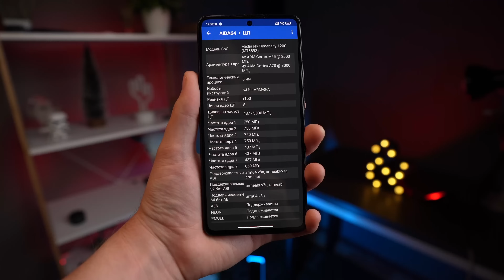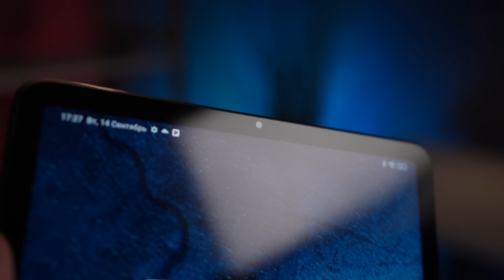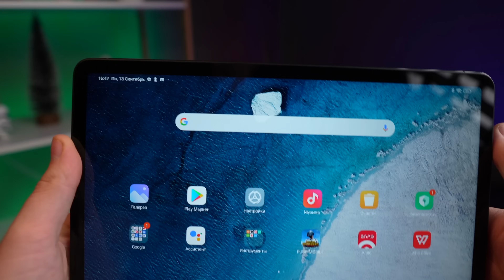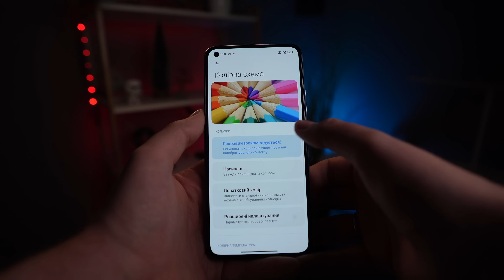Знайомство з новими смартфонами Xiaomi 11T, 11T Pro, 11 Lite 5G NE та планшетом Xiaomi Pad 5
Перше знакомство з дивовижними новинками від Xiaomi! Нові смартфони Xiaomi 11T, 11T Pro, 11 Lite 5G NE та планшет Xiaomi Pad 5